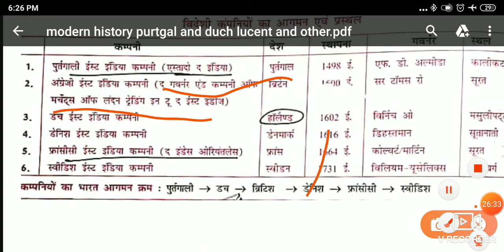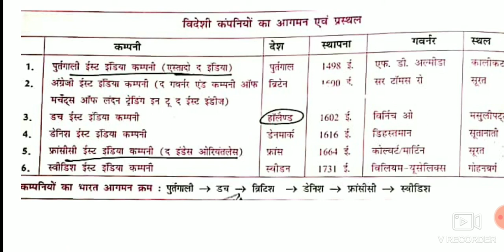Modern history part 1 Lucent and other important fact